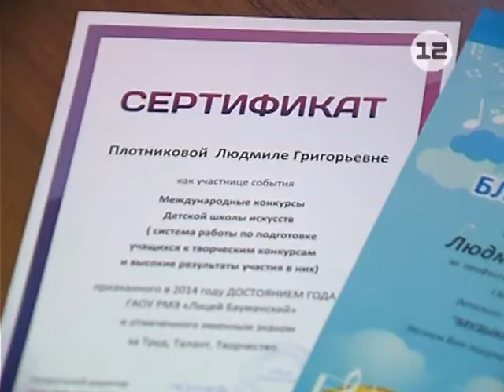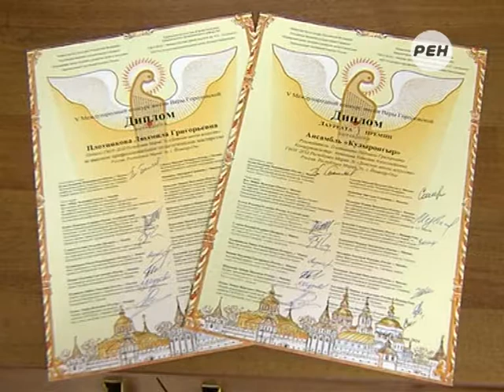Рубрика «Год культуры»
Рубрика Эльвиры Рыжовой «Год культуры».